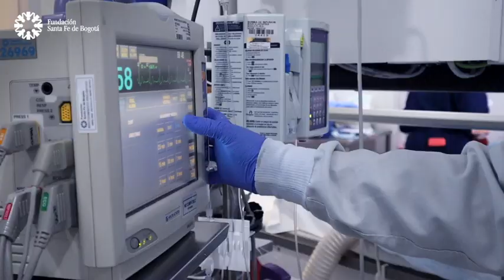Neuroanestesia en procedimientos endovasculares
Conoce cómo los equipos de Neuroanestesia y Neurointervencionismo de la Fundación Santa Fe de Bogotá trabajan de la mano para establecer y mantener las correctas condiciones de pacientes con patologías cerebrales, durante los procedimientos.